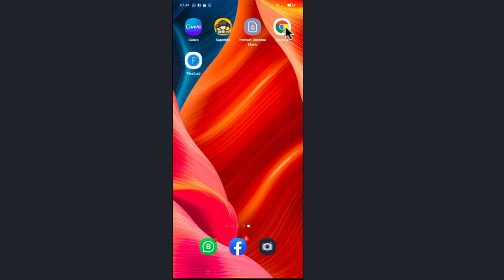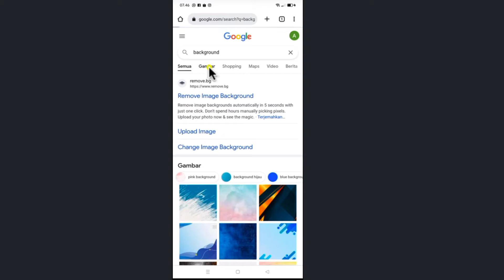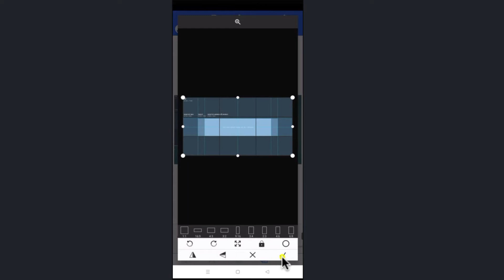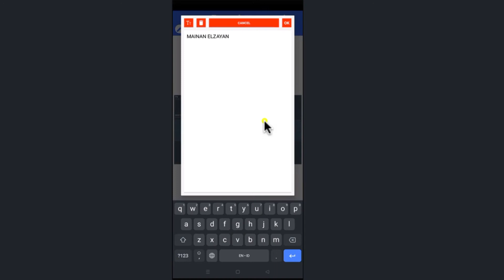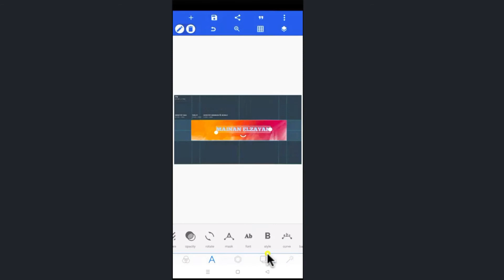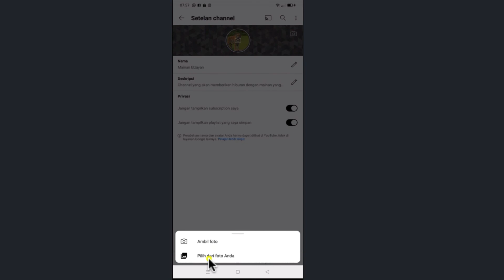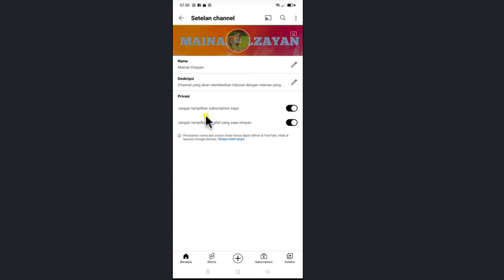Cara Membuat dan Memasang Banner Youtube di HP Android - Penting untuk Branding Channel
Cara membuat dan memasang banner youtube bisa dilakukan dengan menggunakan HP saja. Banner channel ini penting untuk dibuat agat channelmu memiliki branding yang kuat dan terlihat lebih profesional. Selain itu, dengan banner yang unik tentunya bisa mudah melekat di ingatan subscriber.

Panduan ini untuk pemula, sehingga walaupun Anda tidak ahli desain juga bisa melakukannya. Semoga bisa menjadi solusi untuk teman-teman yang sedang mencari cara membuat dan memasang banner youtube.